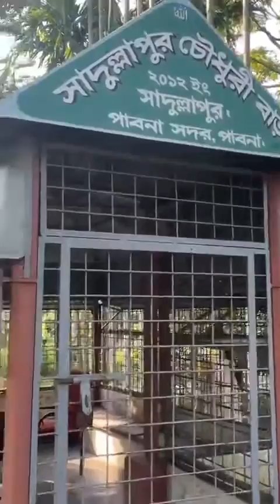আমার নানা বাড়ি ঘুরে আসার কিছু সুন্দর মুহূর্ত ৪০০ বছরের জমিদার বাড়ি পাবনা সাদুল্লাপুর চৌধুরী বাড়ি